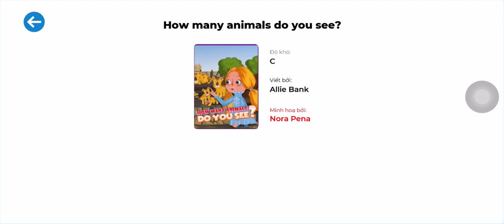LEVEL C | HOW MANY ANIMALS DO YOU SEE?